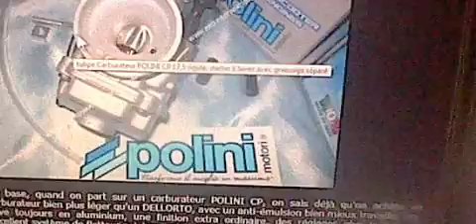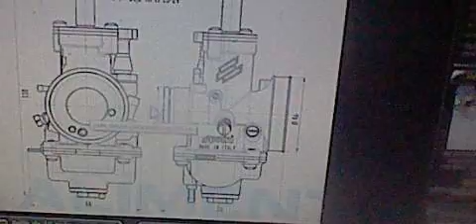boisceau rond je me suis tromper , commande tjr pas ariver polini